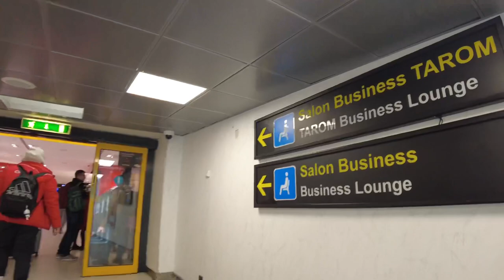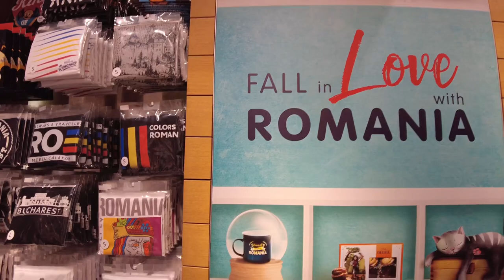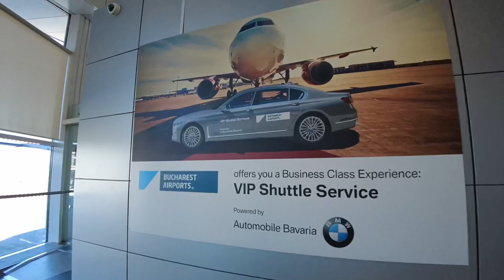Airport Strolling - Otopeni (OTP) - Bucharest, Romania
Bucharest Henri Coandă International Airport (Romanian: Aeroportul Internațional Henri Coandă București) is Romania's busiest international airport, located in Otopeni, 16.5 km (10.3 mi) north of Bucharest's city centre.

It is currently one of the two airports serving the capital of Romania. The other is Aurel Vlaicu Airport, which no longer serves scheduled passenger traffic.